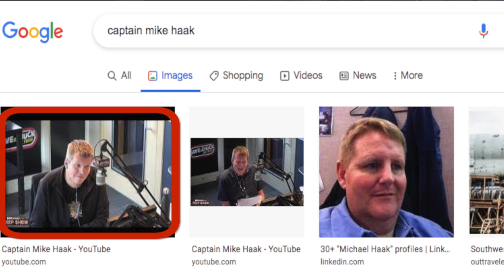Dave is Mike Haak's Featured Image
Dave & Chuck the Freak talk about an update to the story involving the Southwest Airlines pilot Captain Mike Haak and discover that when you Google his name, Dave is actually the image that appears due to a previous Peep Show.